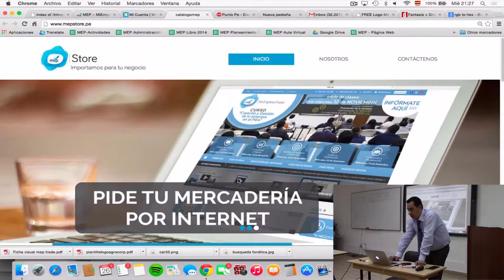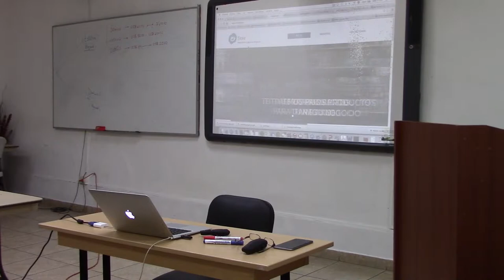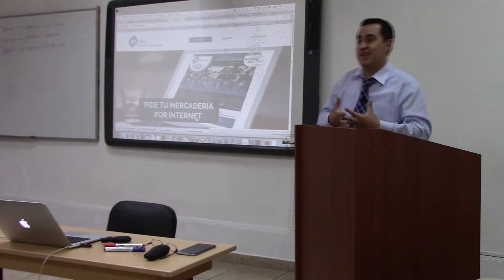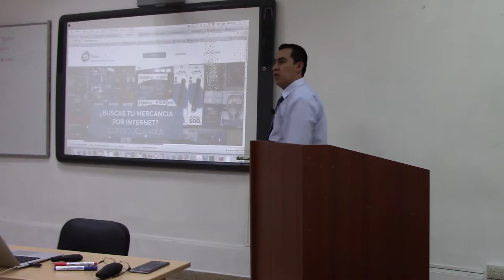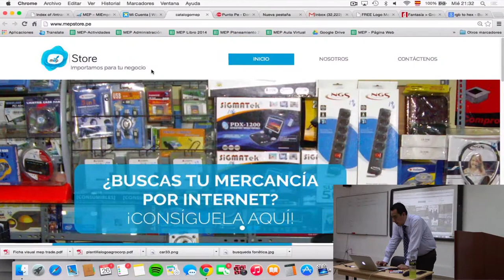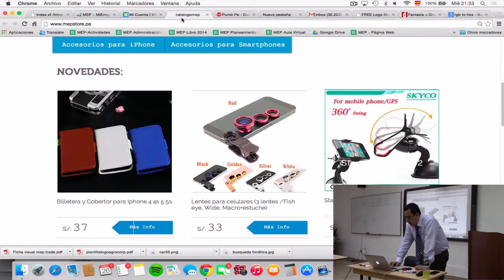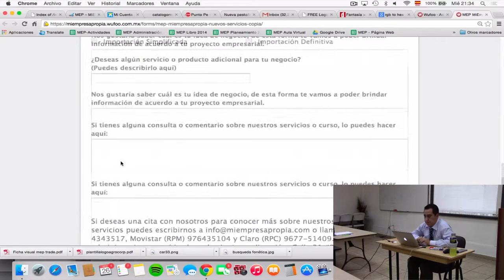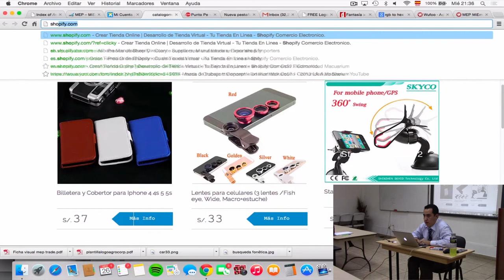MEP: Curso de Creación y Gestión - Página web - 6 de 9